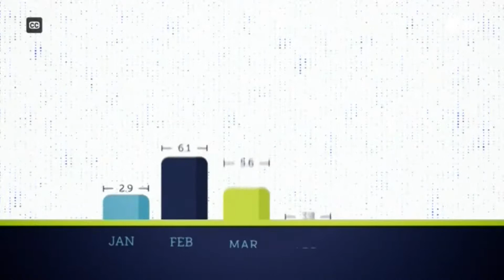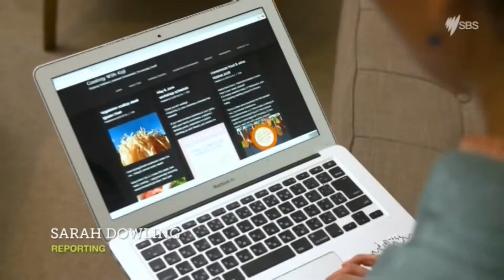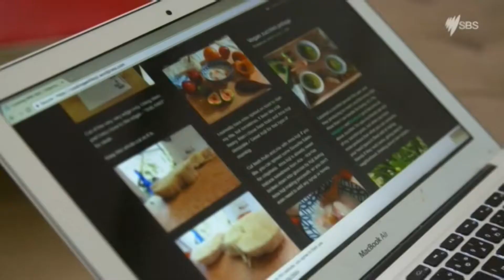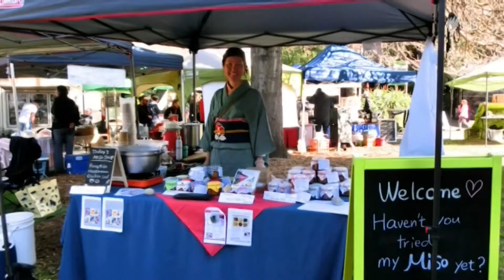Small Business - Yoko Nakazawa UMAMI KOJI